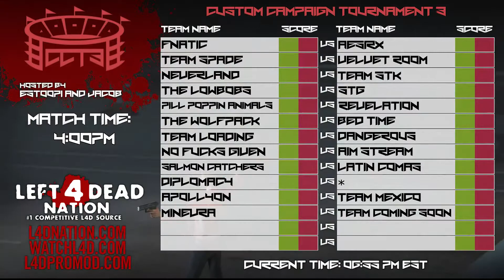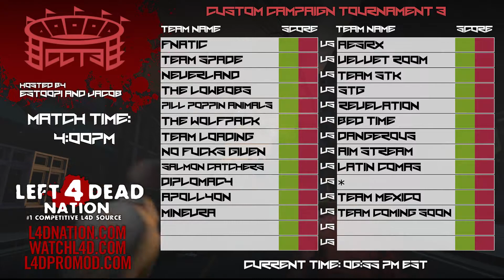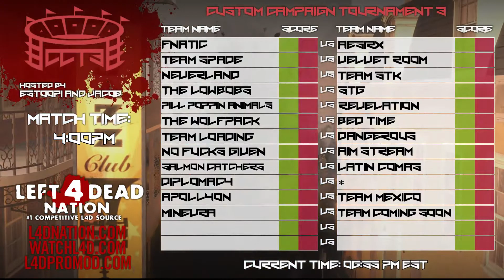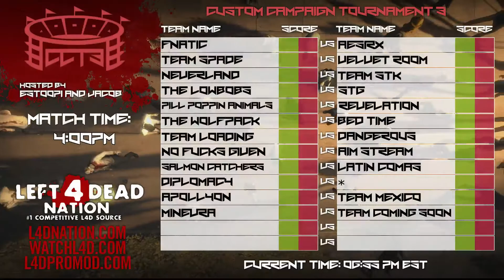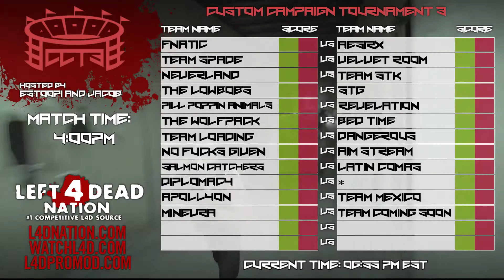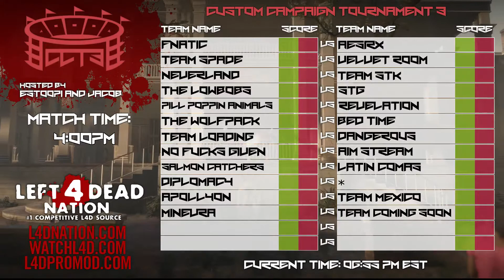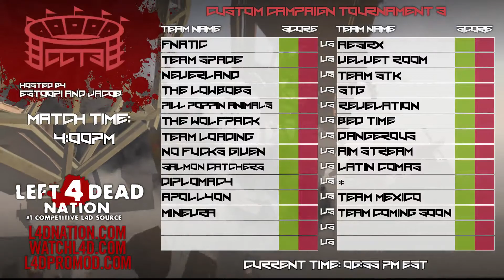Channel Update 11/20/2014 (+500 SUBS, CCT3, RBT2)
Really, thank you guys for all the support you guys have been showing, some of the messages made me tear up, thank you.

Also 60FPS!